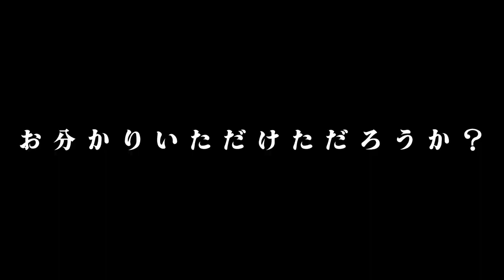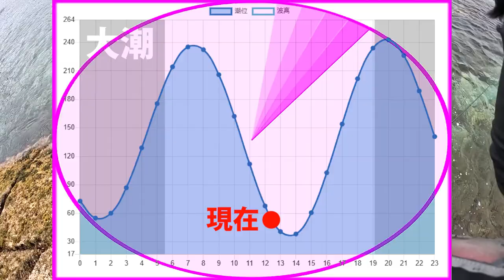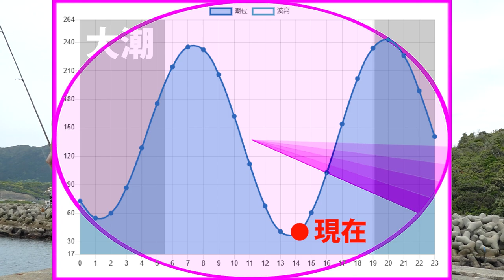【エギング】まだ間に合う！春のデカイカを狙う！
春と言えば１キロを超えるデカイカが釣れる季節です！しかし…メンバーに今季まだキロアップを釣っていない者が居るんです！という事で本気で春のデカイカを狙ってきました！

■関連動画■
【ティップランエギング】初めての釣りに挑戦した結果…アオリイカが爆釣した！

【アジング】いま話題の新商品を使って良型アジを釣る！忖度抜きのインプレ！

【エギング】春のアオリイカが連発したエギ！リリリルレの大爆笑スペシャル